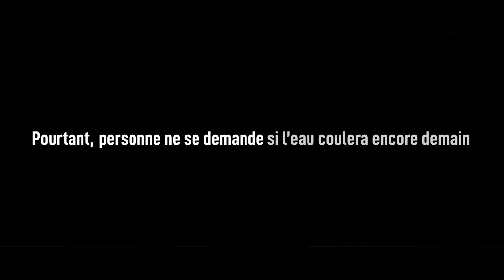Eaux de Marseille : une mobilisation sans faille pour un service essentiel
Les 800 collaborateurs de la Société des Eaux de Marseille restent 100% mobilisés pour faire face à la crise sanitaire et vous assurer une continuité de service sans faille.
L’eau est une ressource naturelle fondamentale à la vie : il est de notre devoir de la rendre accessible à tous et en toutes circonstances.